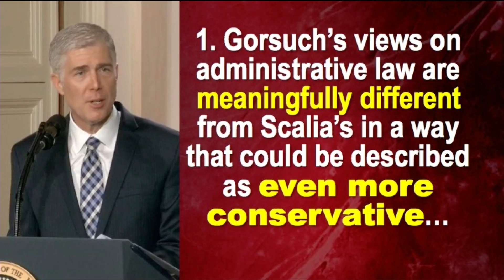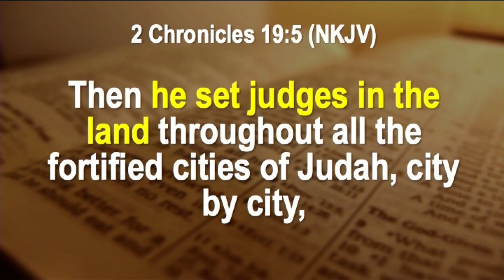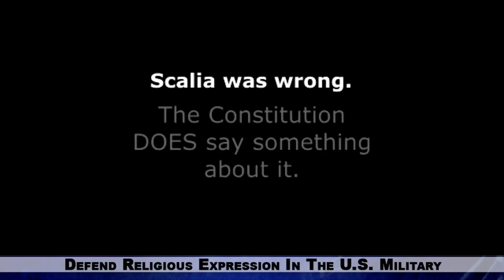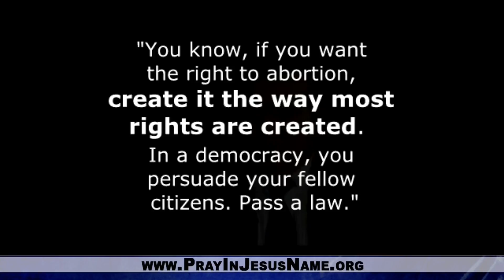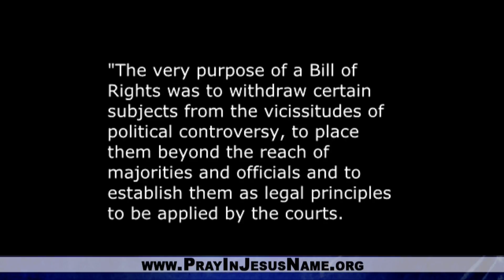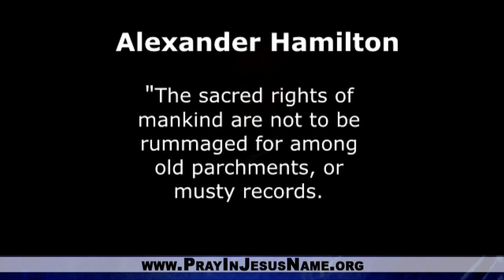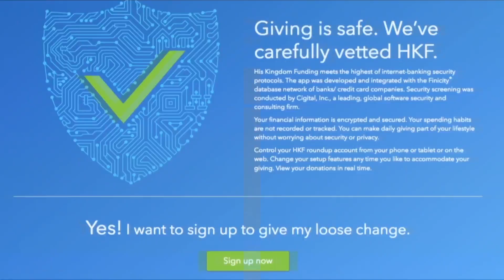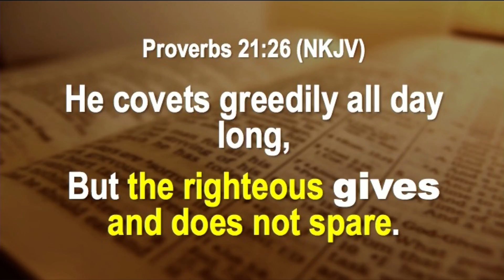Gorsuch for SCOTUS, but what does he believe?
1. Neil Gorsuch Is The Supreme Court Nominee, a solid conservative, but what does he believe?
2. Tom Hoefling investigates whether his mentor Justice Antonin Scalia really believed in the personhood of the unborn.